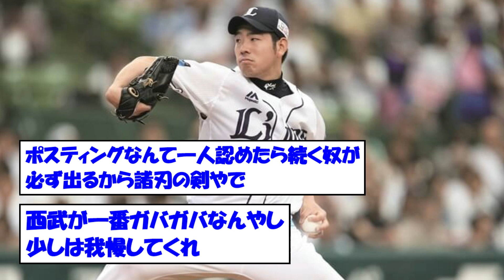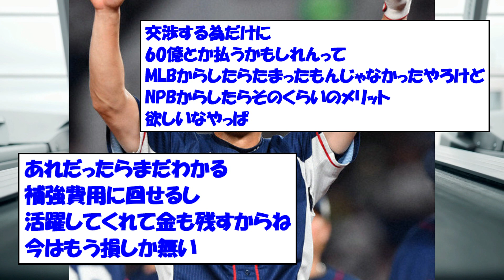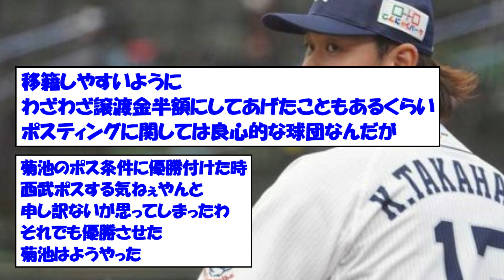【衝撃】日本人選手ポスティング容認数ランキング 巨人は●位、阪神は●位、広島は●位 １位はアノ球団、ソフトバンクホークスは驚異の●でびっくり